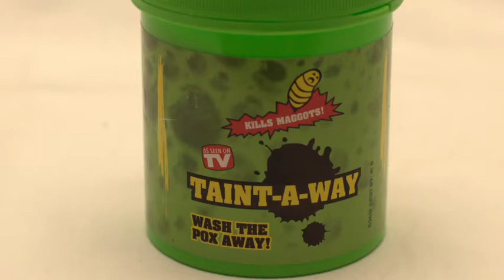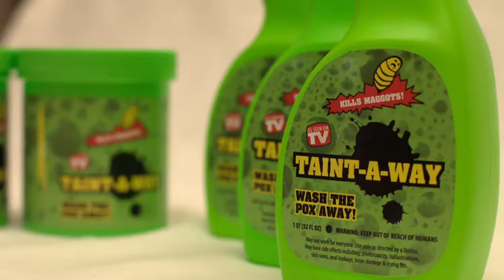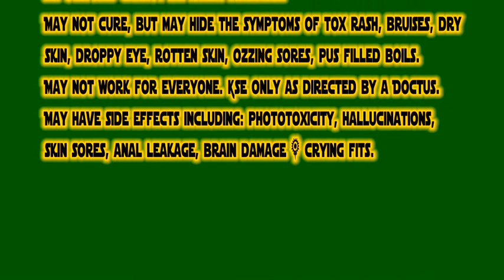TAINT-A-WAY! The most effective liniment to prevent infection and the spread of Zombies!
The Miracle Formula Guaranteed to Keep the Scourge away and you ZOMBIE FREE! See iamzombierpg.com for more information!

"Do the Zombie blues have you down? Is your day filled with tedium, torment and decay?  Get ready to make cleaning up fast and easy!"